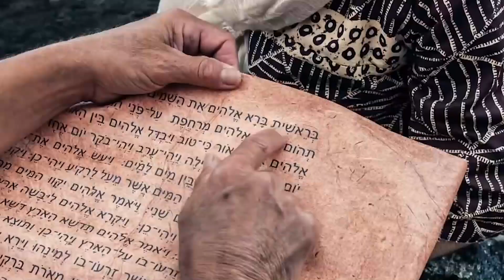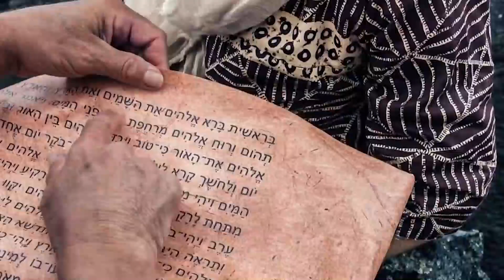"Creed en sus Profetas" miércoles 24 julio 2024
Zacarías 12 y El Deseado de todas las gentes, capítulo 49: "La fiesta de las cabañas" y capítulo 50: "Entre trampas y peligros"